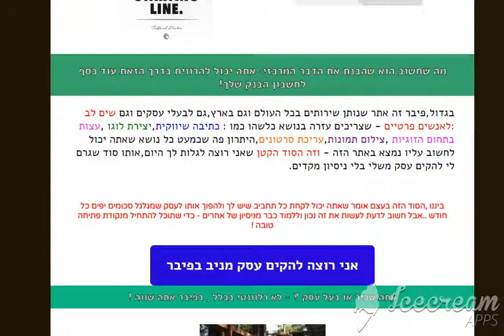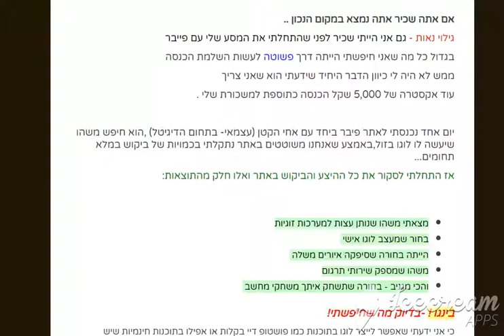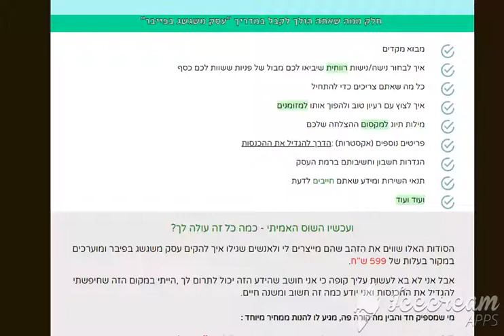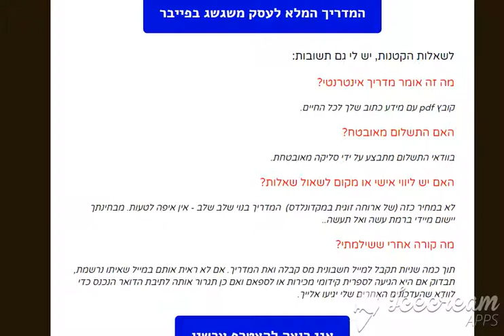איך לעבוד בפייבר | FIVERR איך להרוויח כסף בפייבר | המדריך המלא לעבודה בפייבר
אם אתם מעונינים לדעת איך לעבוד בפיבר
ואתם רוצים ללמוד איך לעשות מ FIVERR כסף
שמלמד אותכם מההתחלה ועד הסוף איך להרוויח מפיבר כסף
גם אם אתם בעלי עסקים שרוצים להתקדם וללמוד יותר איך לעבוד מ FIVERR
אם נהניתם מהסרטון עשו לייק ותנו לנו תגובה חיובית כדי שנוכל לתת לכם עוד
סרטונים שיעזרו לכם ללמוד דברים חדשים
פיבר
FIVERR
איך להרוויח כסף בפיבר
המדריך המלא לעבוד ב FIVERR /פיבר
איך עובדים בפייבר
איך מרוויחים בפייבר
איך עושים כסף בפייבר